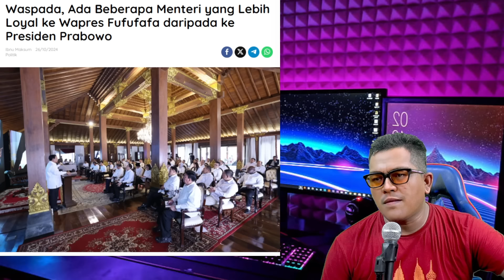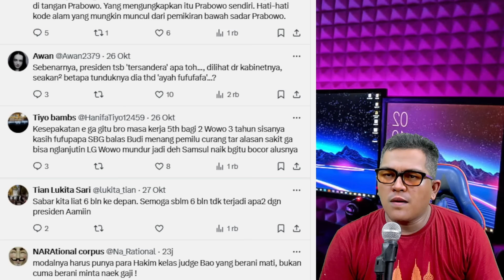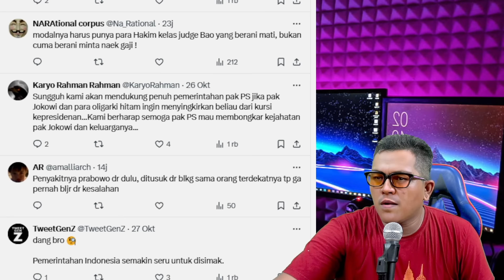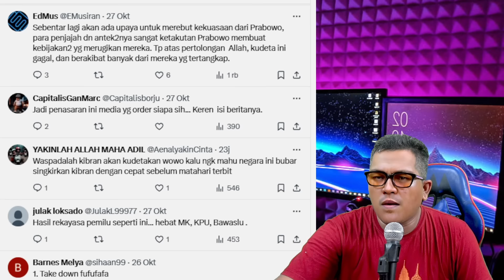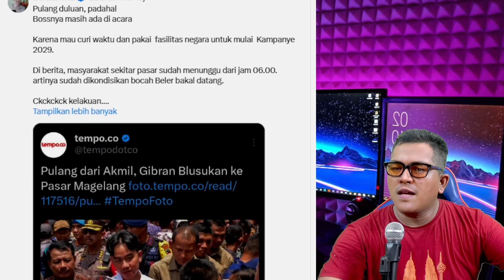PRABOWO WASPADA! LENGSERKAN FUFUFAFA SEBELUM PRABOWO DI LENGSERKAN GIBRAN PULANG DULUAN DMI BLUSUKAN